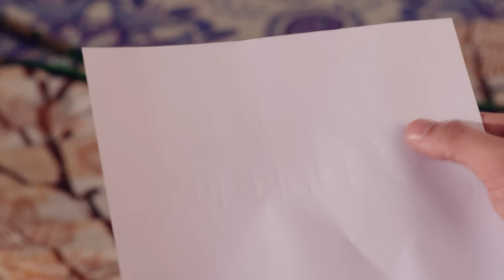विकराल सिंह ने बचाया सृष्टि को गिरने से | 6 Sep 18 | Agnifera | Full Ep.382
Twenty years later, in Lucknow, a group of goons abduct a burqa-clad woman, only to discover she is Sub-Inspector Agni Singh. Agni swiftly subdues the thugs. Meanwhile, in Bilaspur, a man is forcibly taken to Dr. Sakshi Singh's clinic, where she threatens to saw off his limbs unless he takes back his abandoned parents. Sakshi returns home to her grandmother, Revati, while Agni intimidates a politician and earns a promotion. Later, Revati unintentionally upsets Srishti by bringing her a birthday cake.

Show Name : Agnifera
Producer/Star Cast : Ankit Gera,Mohak Khurana,Simaran Kaur,Yukti Kapoor
Episode No : 382